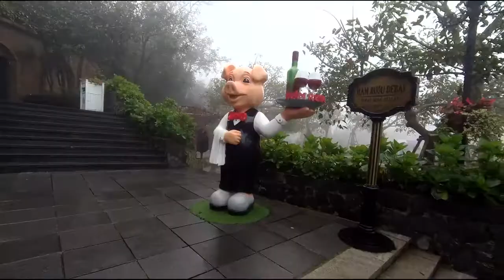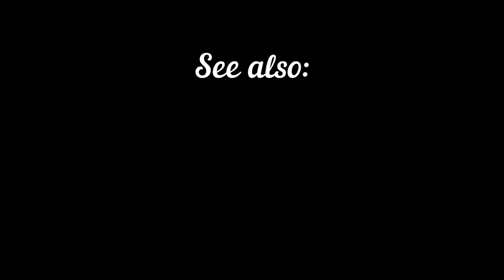EXPLORING VIETNAM (DA NANG, BA NA HILLS, HOI AN)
This is a tourism video of Vietnam, which is a country of Asia. In this video, you can see some beautiful places in Vietnam.
halong bay
# ho chi minh city
phong nha-ke bang national park
my son
hoi an
sapa countryside
nha trang
cu chi tunnels
ba be national park
mekong delta
mui ne
da nang
phu quoc
sa pa
can tho